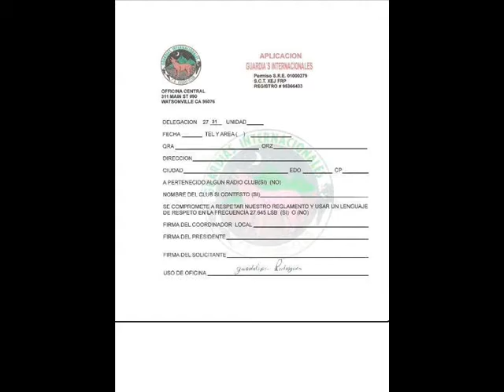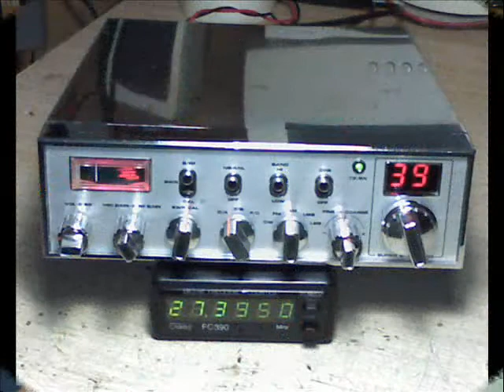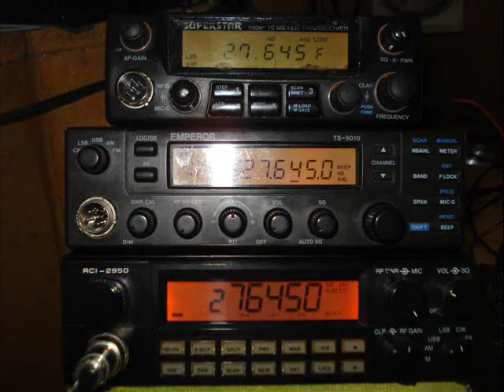GUARDIAS INTERNACIONALES DELEGACIÓN 2731 MONTERREY N.L.